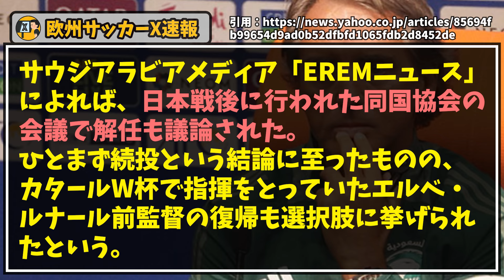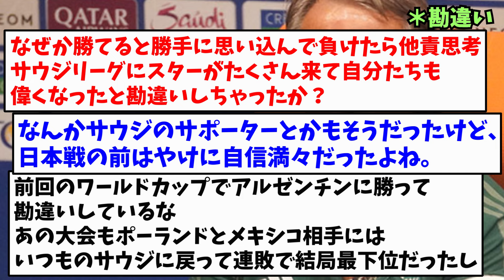サウジ代表の選手ら、日本戦敗北の責任をマンチーニに押し付けるwwwwww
当チャンネルはXで話題となっている事柄や普段目にする機会が少ない英語記事などを分かりやすく、私の意見やみんなの反応と合わせて一つ一つ自分の手で作成しております。

動画について何か問題がございましたら下記のアドレスまでご連絡ください。
迅速に対応させていただきます。